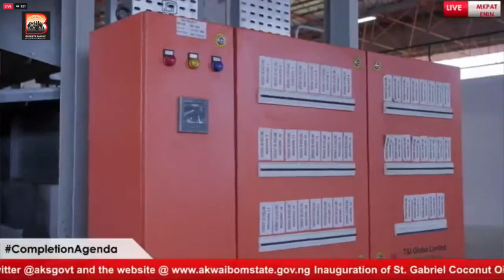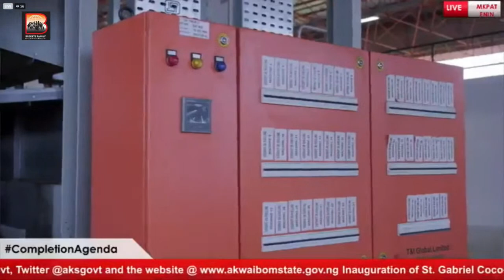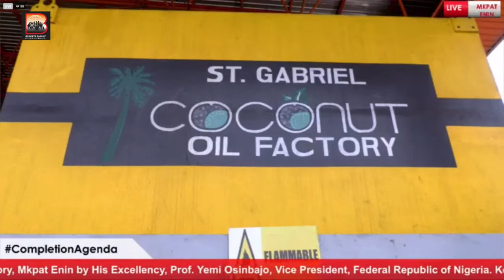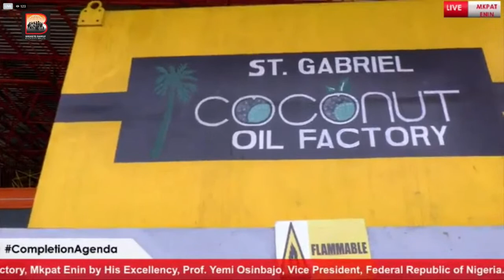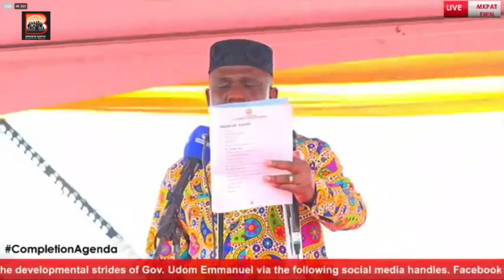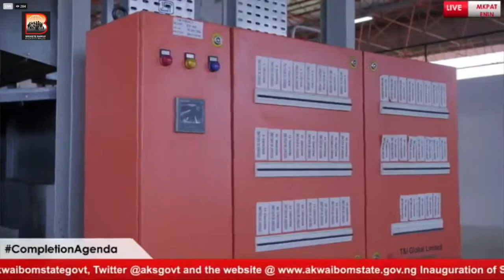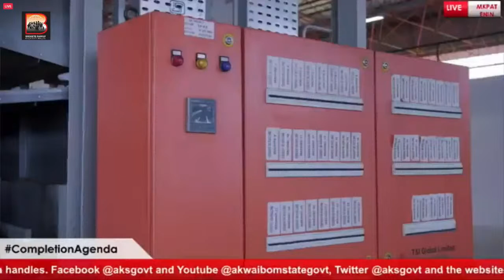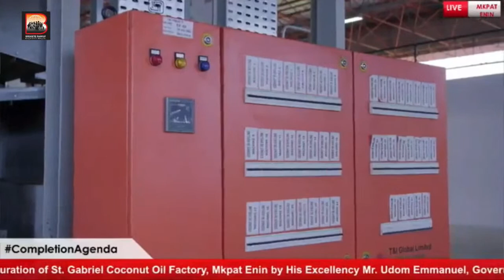CompletionAgenda Akwa Ibom State Government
Live Inauguration of St. Gabriel Coconut Oil Factory, Mkpat Enin by His Excellency, Prof. Yemi Osinbajo, Vice President, Federal Republic of Nigeria.

Akwa Ibom State Government